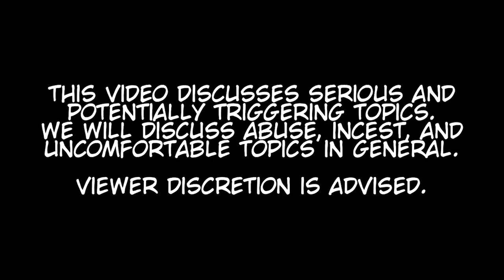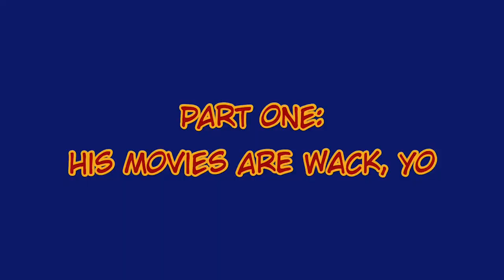the controversial existence of woody allen